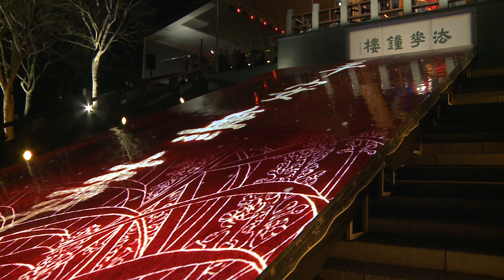20180215 總統出席「法鼓山 2018 除夕撞鐘」祈福活動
今天是農曆除夕，蔡英文總統出席「法鼓山 2018 除夕撞鐘」祈福活動，以「家宅永安」獻給全臺灣人民，祈願家家戶戶，幸福平安。